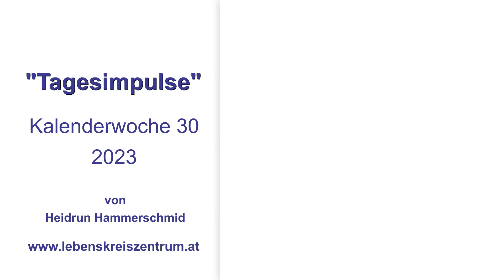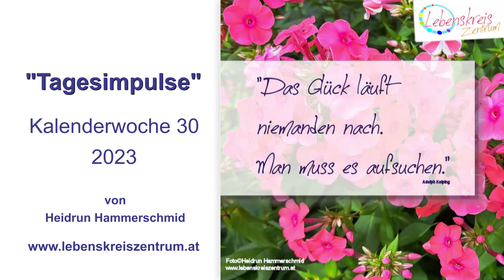Tagesimpulse 2023 Kalenderwoche 30 von Heidrun Hammerschmid Lebenskreiszentrum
Kalenderwoche 30_2023 Tagesimpulse von Heidrun Hammerschmid Lebenskreis Zentrum

Willkommen zu einer Sammlung zeitloser Weisheiten, die dir tiefe Einblicke in das menschliche Leben bieten. In dieser Zusammenfassung teile ich inspirierende Zitate von großen Denkern, die sich mit Themen wie Dankbarkeit, Charakterbildung, Glück und der Macht der Gedanken befassen. Lasse dich von diesen klugen Worten inspirieren und entdecke neue Perspektiven für ein erfülltes Leben.

Ich hoffe, dass diese inspirierenden Zitate Dir dabei helfen, positiver durchs Leben zu gehen und sich auf das Wesentliche zu konzentrieren.

HerzLicht Heidrun